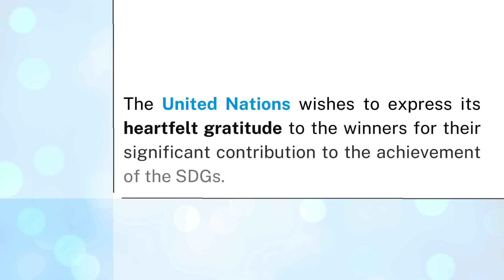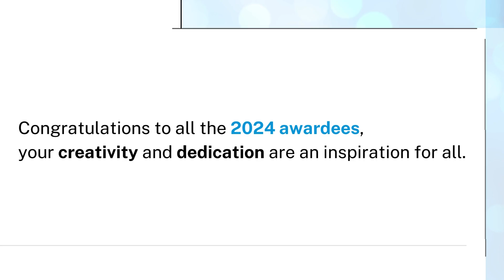UN Public Service Awards 2024 Awardees